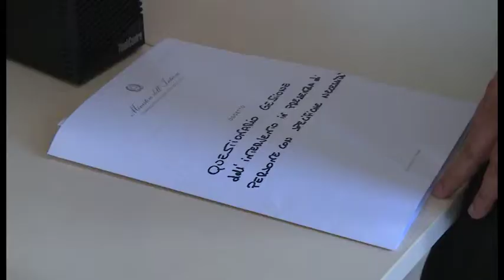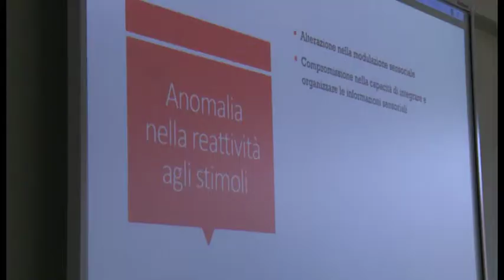Interazione con persone autistiche in situazioni di emergenza: i vigili del fuoco a lezione